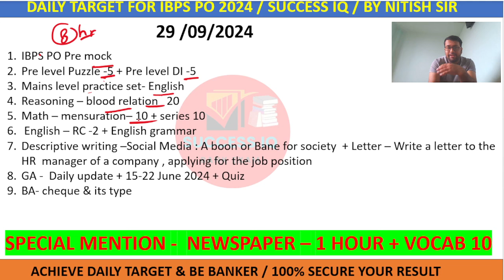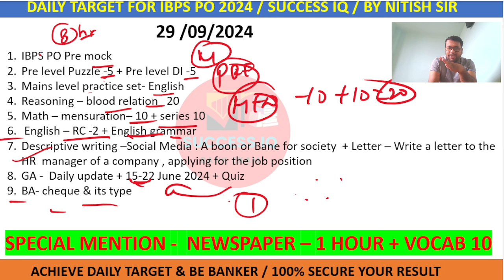DAILY TARGET FOR IBPS PO 2024 | 29 SEPTEMBER 2024 | BE BANKER | NITISH SIR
Daily Target
Daily work
Ibps po daily Target
Target For ibps po